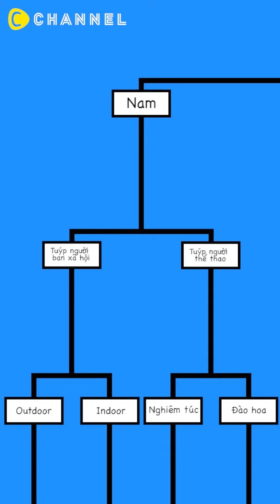Góc gỡ rối chuyện tình củm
♡Thuận lợi♡
　　01 Có thể gặp người có cùng sở thích
　　02　Tỉ lệ gặp người hợp cao
　　03　Dễ dàng thân thiết ngay lập tức

♡Bất lợi♡
　　01 Không còn “chỗ trống" để gặp gỡ
　　02: Có khả năng họ cũng đang gặp mặt ai đó
　　03: Không có người quen chung